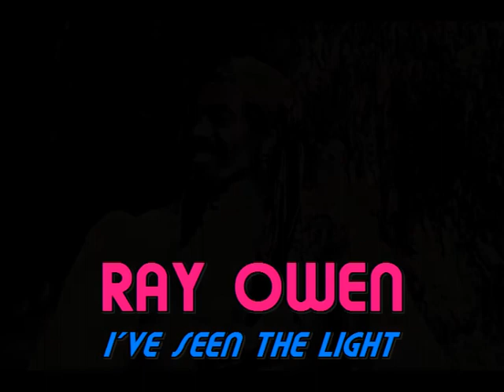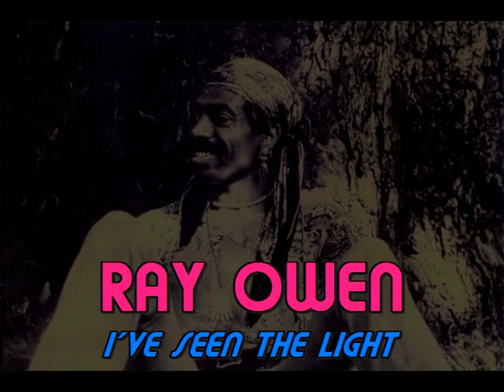RAY OWEN - 70s DEMO - (superior quality)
4 songs recorded by ray at some point in the 1970s

This version is the same as previously uploaded but that version was from a regular cassette tape, this version is direct from the reel to reel master tape.

Living Dead
I've Seen The Light
Silver Bird
The Captain